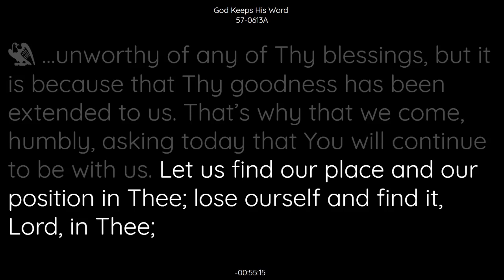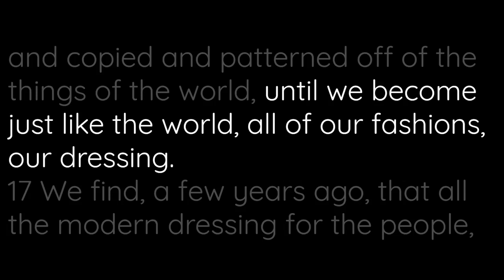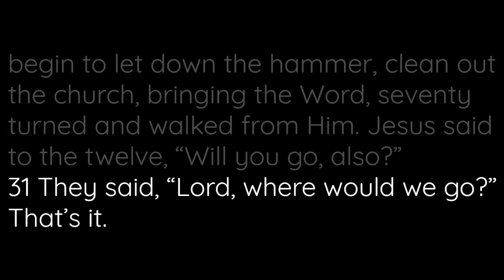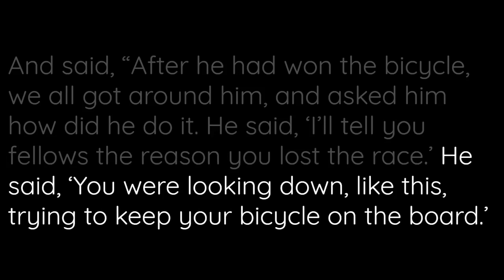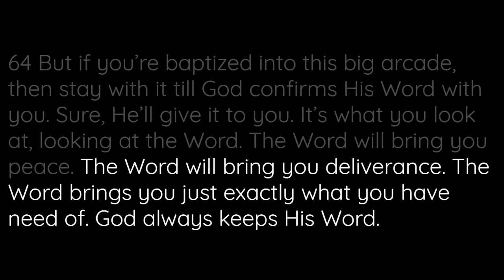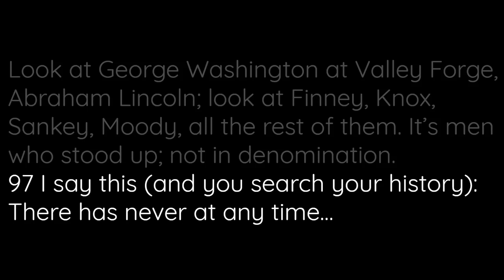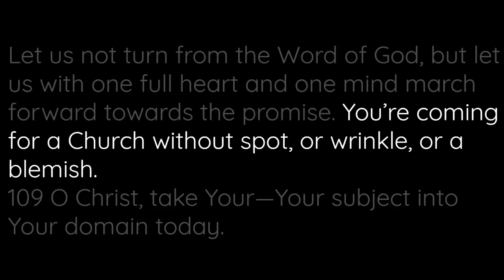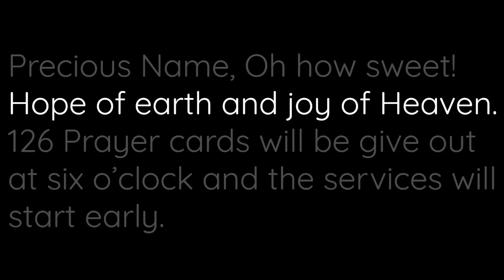57-0613A - God Keeps His Word - William Branham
57-0613A - God Keeps His Word - William Branham

57-0613  THIRSTING.FOR.LIFE_  INDIANAPOLIS.IN  THURSDAY_
«  E-1       †         Only believe,
 All things are possible, only believe;
 Only believe, only believe,
Let us pray just a moment. Our heavenly Father, we are grateful to Thee, that we have the privilege of calling You our Father. And we pray tonight, that You will bless us as Your dear, hungering, thirsting children.
And if there should be by chance, someone here tonight, who doesn't know You as their Saviour, may this be that time when they will say that forever one great, "Yes," to You. Grant it, Lord.
Heal the sick and the afflicted. Use us as Thy children to draw others unto Thee. For we ask it in the Name of Thy dear Son, our Saviour. Amen. You may be seated.

57-0613  THIRSTING.FOR.LIFE_  INDIANAPOLIS.IN  THURSDAY_
«  E-2       †        Just becoming a little hoarse from very much speaking, and I have just been speaking this afternoon here in the auditorium. And many today, private interviews upon cases that could not maybe just reach out by faith and receive.
And then the Holy Spirit by many visions today in the room, to reveal, and to bring to pass, and bring to the hearts of the people, and bring them to the great knowledge of what they need to know about the Lord... We're so glad that God is so good to us to do that.

57-0613  THIRSTING.FOR.LIFE_  INDIANAPOLIS.IN  THURSDAY_
«  E-3       †        I would like to ask tonight, if the Lord willing, if I don't get to all that I can tonight... I just want to speak a few moments. And then tomorrow night, I'm going to try to finish up the group. But perchance that many doesn't get in, because there's about, maybe fifteen hundred people yet to be prayed for, and to minister to them one by one, it would be very hard...
But if you will see my son tomorrow afternoon when he's giving out prayer cards, and if it's emergency case, something that you just feel that you can't leave, and you do not get a prayer card, I'm going to ask them if they'll have an emergency room that I could come maybe a half hour early before the services, and minister to those who cannot be in the prayer line, and maybe cannot just accept it in the light that's it's supposed to be.

57-0613  THIRSTING.FOR.LIFE_  INDIANAPOLIS.IN  THURSDAY_
«  E-4       †        I appreciate your sincerity in believing in my prayer for you. But it isn't my prayer that does the work. It's your faith in God that does the work. And it's... 'Course I realize that we're to pray one for the other. And that does mean much. But my prayer would be just like any other man's prayer for you.
But what God wants His people to do, is to believe Him just by His Word. His Word is sufficient, because It tells us that our healing and our salvation is a past tense, that God has already did that for us.

57-0613  THIRSTING.FOR.LIFE_  INDIANAPOLIS.IN  THURSDAY_
«  E-5       †        You and I, if someone wouldn't take our word, that would just settle it. But that isn't our Lord. He will not leave one stone uncovered, but what He will, or one stone, but what He will roll over to give an opening, or some way to get His blessed children to believe on Him.
He sends to us teachers, pastors, evangelists, prophets, gifts in the church, everything that's possible, that the mind of great Jehovah could do to get you to have faith in the finished works of His Son at Calvary.